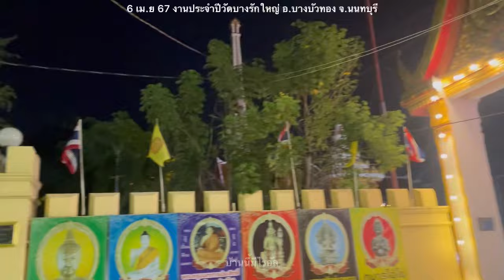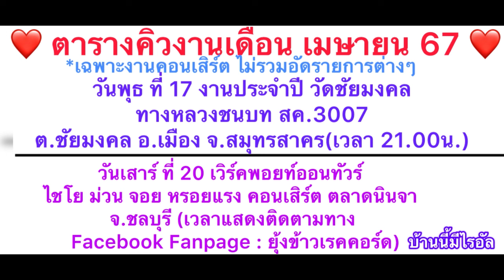เดินทางถึงงานลูกไรอัลแล้ว งานประจำปีวัดบางรักใหญ่ จ.นนทบุรีไรอัล